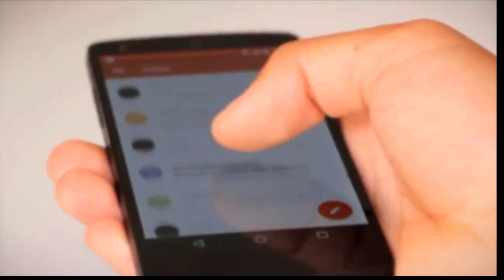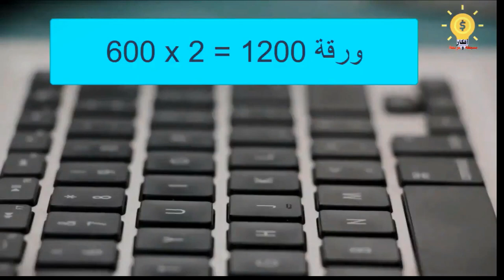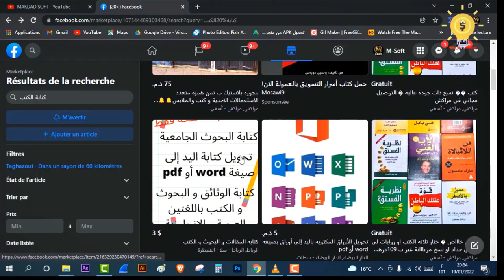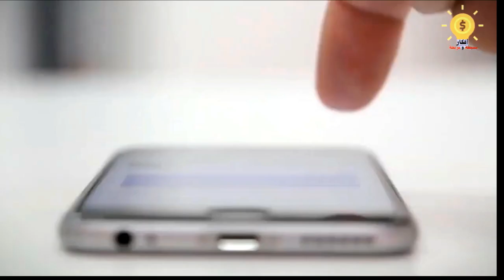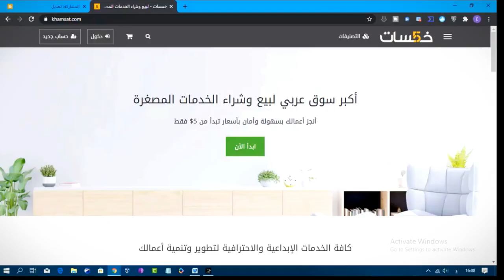مشروع مربح جدا وناجح من الدار فقط